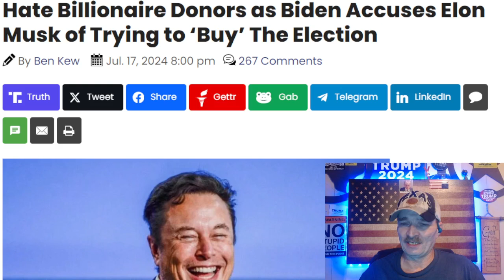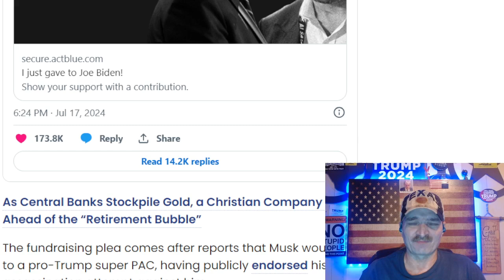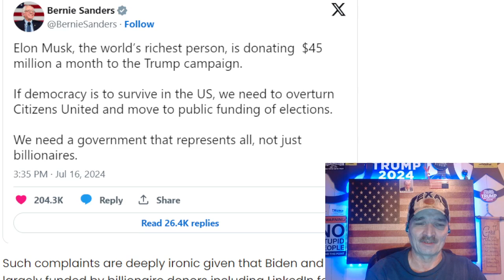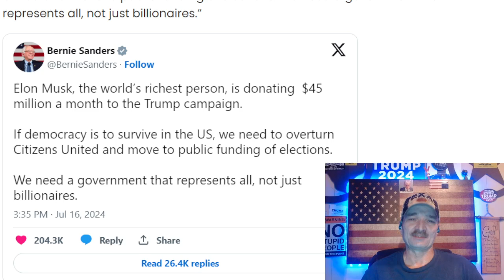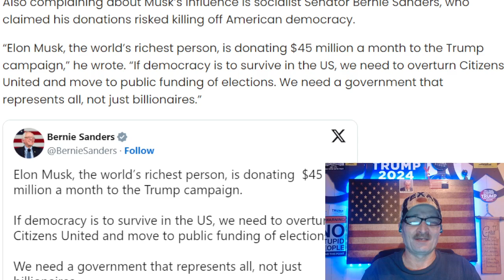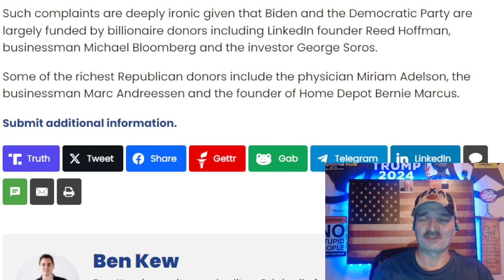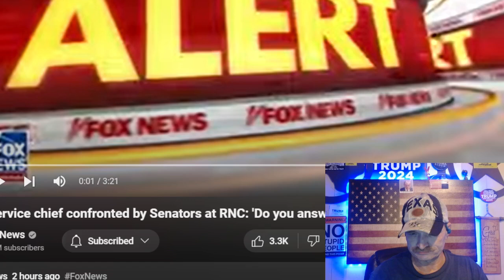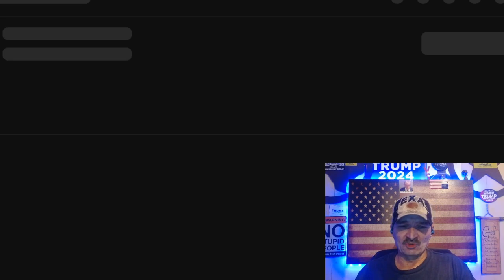SENATORS BLASTS SS DIRECTOR AT RNC,DON JR SLAMS MSM, TIME TO TESTIFY BIOTCH !!TUCKER & ROGAN